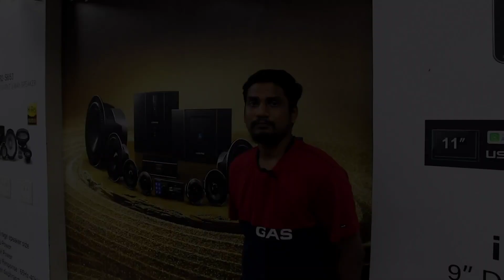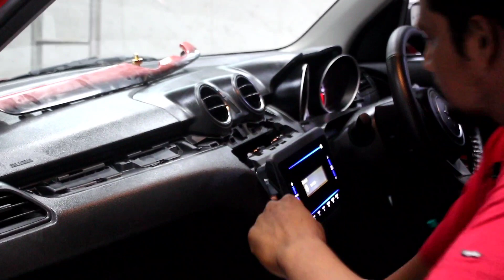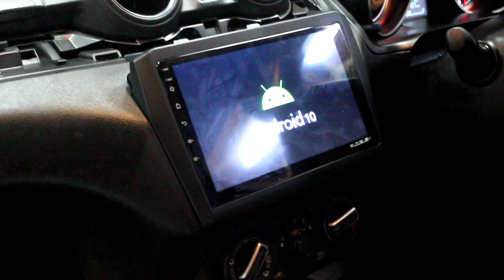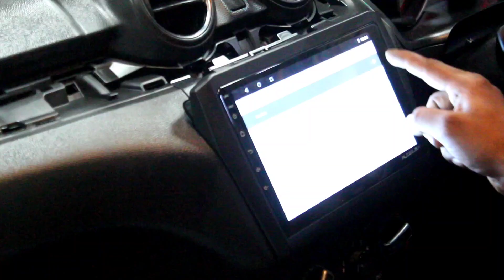NEW SWIFT UPDATED ANDROID SYSTEM/ CAR SENSE CAR ACCESSORIES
in this video we update ANDROID SYSTEM for new maruthi Swift and the system (AUDIBLEX) android system
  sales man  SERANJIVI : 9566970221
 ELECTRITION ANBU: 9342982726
26. St.Thomas Mount, Near Alandur Court 2nd Hoppman 2nd Street Alandur, Thiruvalluvar Nagar, Pazhavanthangal, Chennai, Tamil Nadu 600016

and we have two more branches visit your near by store
TAMBARAM:Lakshmipuram, 131/1A,1A,, Mudichur Rd, Pandian Nagar, Tambaram West, Tambaram, Chennai, Tamil Nadu 600045